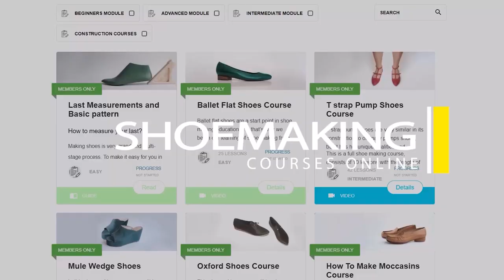Sneaker shoe last [What you can use]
In this Sneakers tutorial, I will explain what type of shoe last you need to create high top sneakers, for example, vans or basketball shoe type. What to do if you don't have this type of shoe lasts?!

To read the full blog post with many more details please follow this link.